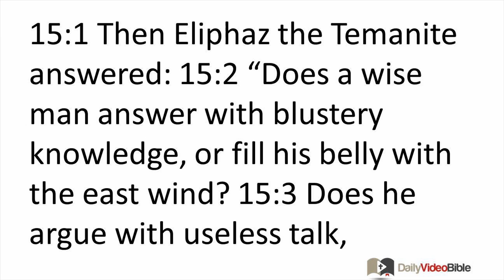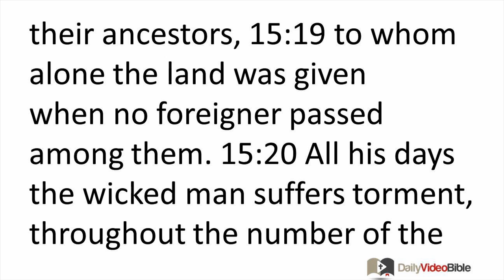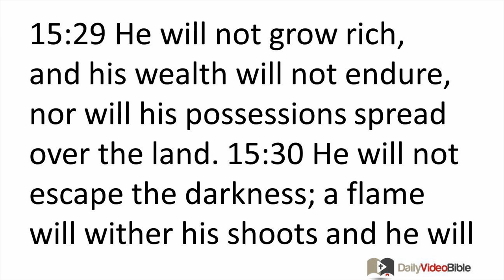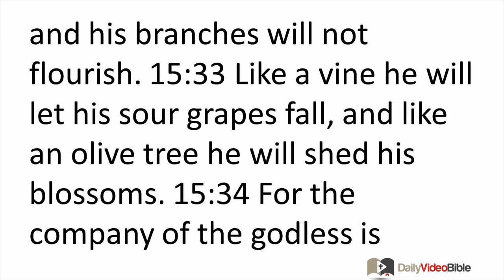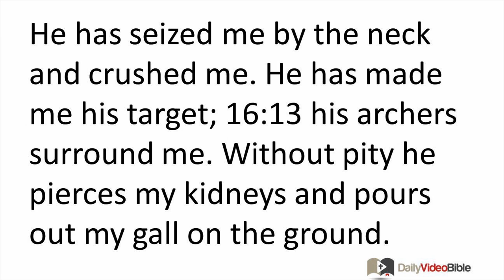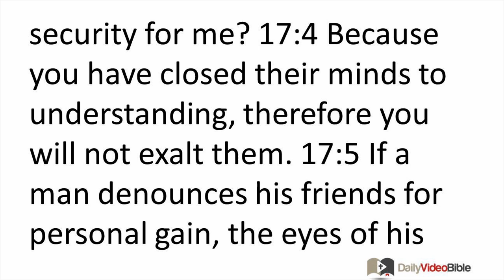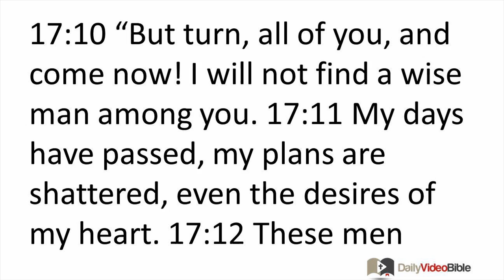August 9 Job 15 thru 17 Old Testament for the Daily Video Bible DVB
Job 15:1-35 - Eliphaz's Second Speech
15:1 Then Eliphaz the Temanite answered:
15:2 "Does a wise man answer with blustery knowledge,
or fill his belly with the east wind?
15:3 Does he argue with useless talk,
with words that have no value in them?
15:4 But you even break off piety,
and hinder meditation before God.
15:5 Your sin inspires your mouth;
you choose the language of the crafty.
15:6 Your own mouth condemns you, not I;
your own lips testify against you.

15:7 "Were you the first man ever born?
Were you brought forth before the hills?
15:8 Do you listen in on God's secret council?
Do you limit wisdom to yourself?
15:9 What do you know that we don't know?
What do you understand that we don't understand?
15:10 The gray-haired and the aged are on our side,
men far older than your father.
15:11 Are God's consolations too trivial for you;
or a word spoken in gentleness to you?
15:12 Why has your heart carried you away,
and why do your eyes flash,
15:13 when you turn your rage against God
and allow such words to escape from your mouth?
15:14 What is man that he should be pure,
or one born of woman, that he should be righteous?
15:15 If God places no trust in his holy ones,
if even the heavens are not pure in his eyes,
15:16 how much less man, who is abominable and corrupt,
who drinks in evil like water!

15:17 "I will explain to you;
listen to me,
and what I have seen, I will declare,
15:18 what wise men declare,
hiding nothing,
from the tradition of their ancestors,
15:19 to whom alone the land was given
when no foreigner passed among them.
15:20 All his days the wicked man suffers torment,
throughout the number of the years
that are stored up for the tyrant.
15:21 Terrifying sounds fill his ears;
in a time of peace marauders attack him.
15:22 He does not expect to escape from darkness;
he is marked for the sword;
15:23 he wanders about -- food for vultures;
he knows that the day of darkness is at hand.
15:24 Distress and anguish terrify him;
they prevail against him
like a king ready to launch an attack,
15:25 for he stretches out his hand against God,
and vaunts himself against the Almighty,
15:26 defiantly charging against him
with a thick, strong shield!
15:27 Because he covered his face with fat,
and made his hips bulge with fat,
15:28 he lived in ruined towns
and in houses where no one lives,
where they are ready to crumble into heaps.
15:29 He will not grow rich,
and his wealth will not endure,
nor will his possessions spread over the land.
15:30 He will not escape the darkness;
a flame will wither his shoots
and he will depart
by the breath of God's mouth.
15:31 Let him not trust in what is worthless,
deceiving himself;
for worthlessness will be his reward.
15:32 Before his time he will be paid in full,
and his branches will not flourish.
15:33 Like a vine he will let his sour grapes fall,
and like an olive tree
he will shed his blossoms.
15:34 For the company of the godless is barren,
and fire consumes the tents of those who accept bribes.
15:35 They conceive trouble and bring forth evil;
their belly prepares deception."